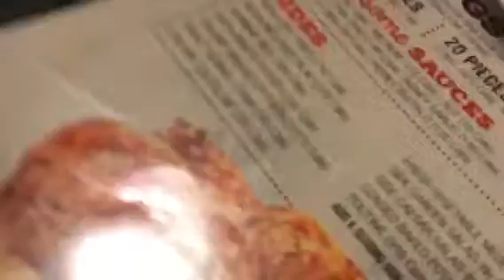Roger gose to Swiss Chalet